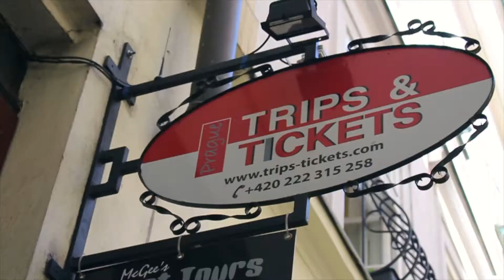Highlights der Prager Altstadt & Jüdisches Viertel | McGee's Trips & Tickets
Wir laden Sie ein, mit uns die versteckte Geschichte Prags auf dem Weg durch die Stadt der einhundert Türme zu entdecken.

Genießen Sie einen angenehmen Spaziergang mit unserem Stadtführer durch die Altstadt und das Jüdische Ghetto. Sie werden über dem Beginn Tschechiens hören, die berühmten Sehenswürdigkeiten Prags lernen, und die Gründe hören, warum sie den Tschechen so wichtig sind. Machen Sie mit und gewinnen Sie ein tieferen Blick in Prager Geschichte und Leben. Lernen Sie Prag durch die Altstadt mit uns kennen!

Diese Tour beinhaltet:
Ursprünge der Wörter Böhmen und Tschechien
Der Altstädter Ring
Jan Hus und die Husiten
Die Hinrichtung der 27 im Jahre 1621
Die Aposteluhr zu Prag
Ständetheater
Karlsuniversität
St.-Jakobs-Kirche
Die Teinkirche
Der Ungelt
Das Jüdische Viertel
Franz Kafka
Synagogen
Der Alte jüdische Friedhof
Die jüdische Beerdigungsgesellschaft